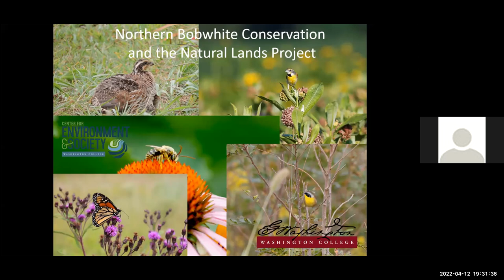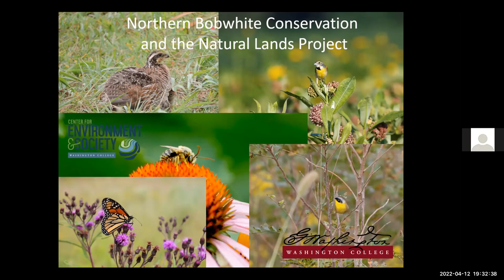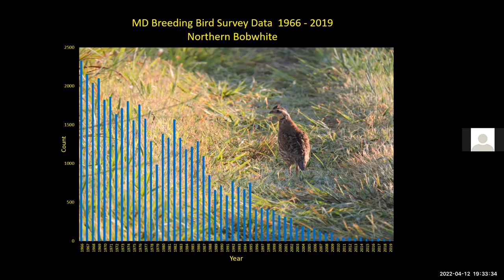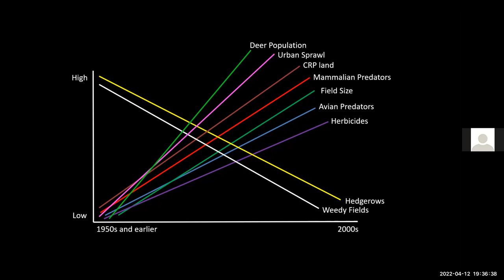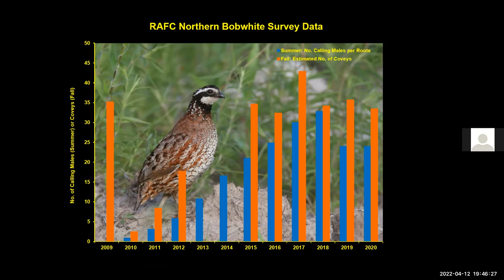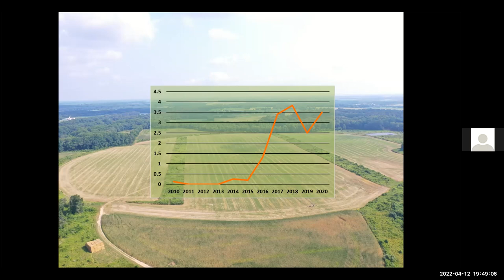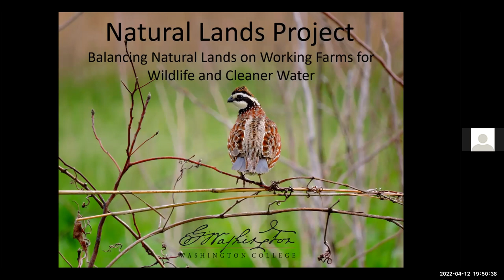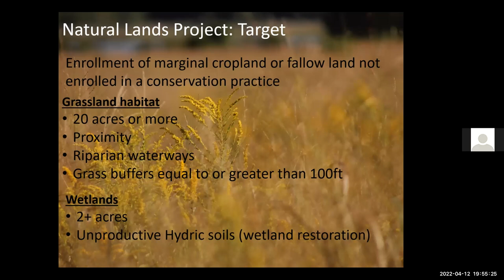Natural Lands Project - Dan Small (4/12/2022)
Washington College’s River and Field Campus (RAFC, formerly Chino Farms) exemplifies the balance between productive agriculture and diverse wildlife habitat on working lands on Maryland’s upper shore. The dedication to maintaining this balance, particularly managing early successional habitat, has resulted in the largest Northern Bobwhite population in Maryland, proving that bobwhite can thrive alongside modern agriculture. Using our efforts on RAFC as a model, we launched the Natural Lands Project (NLP) in 2015 to work with landowners on Maryland’s Eastern shore interested in creating a similar balance on their properties that support diverse wildlife populations and improve water quality while maintaining productive agricultural land. Northern Bobwhite are the motivating factor for many landowners willing to make these changes to their land, but countless other less charismatic species benefit as a result of planting diverse native wildflower meadows and restoring wetlands. Learn about current and historical factors affecting bobwhite populations and other grassland/shrubland birds, what is being done on RAFC and NLP project sites to help these declining species, and what you may be able to do to help as well.

About the presenter: Dan Small is the coordinator of the Natural Lands Project at Washington College’s Center for Environment & Society in Chestertown, MD. In this role, Dan manages early successional habitat on the River and Field Campus (formerly Chino Farms). Dan also works cooperatively with state and county agencies to manage habitat at several public parks and preserves, including Conquest Preserve and White Marsh Park in Queen Anne's County, Sassafras River NRMA in Kent County, North County Regional Park in Caroline County, and Tuckahoe State Park in Caroline & Queen Anne's Counties. Whether at work or on the weekends, Dan enjoys all aspects of the natural world, especially avian, and particularly in Queen Anne’s County.